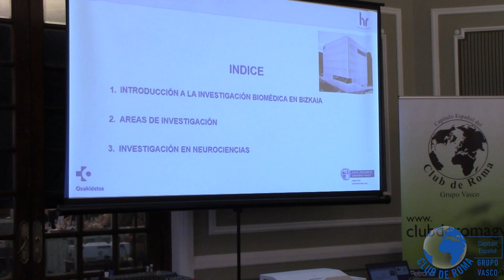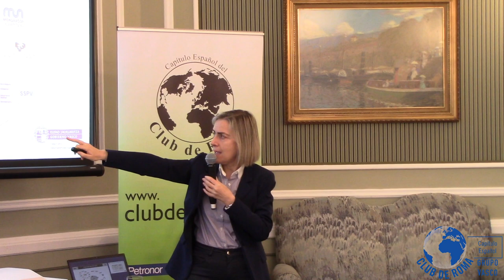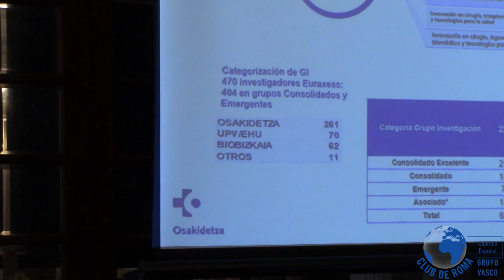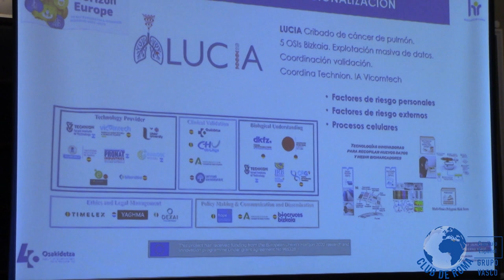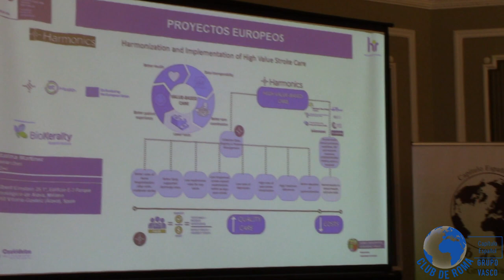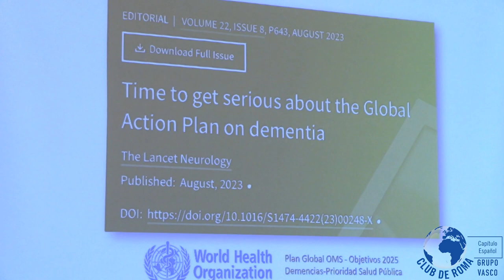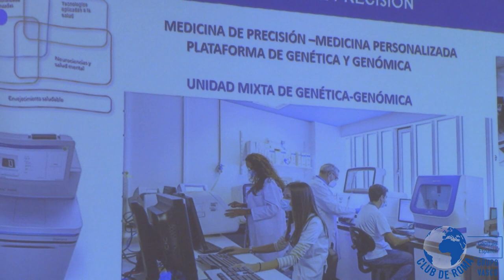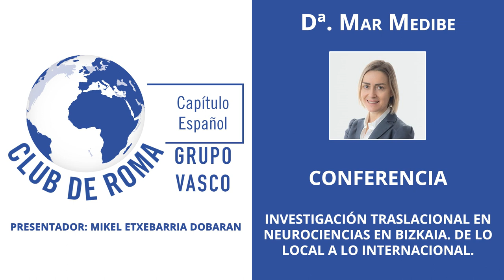Investigación traslacional en neurociencias en Bizkaia. De lo local a lo interna... - Dª Mar Mendibe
Conferencia "Investigación traslacional en neurociencias en Bizkaia. De lo local a lo internacional" con la Ponente Dª. Mar Mendibe. Presentador: D. Mikel Etxebarria Dobaran.
Realizada en la Sociedad Bilbaina el 24 de Noviembre de 2023.